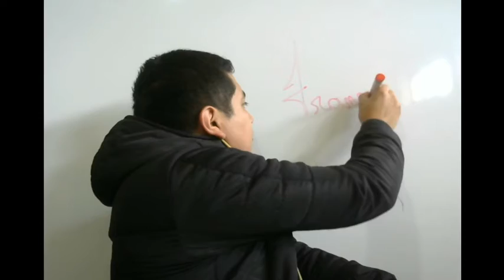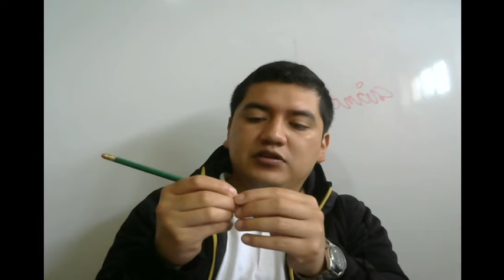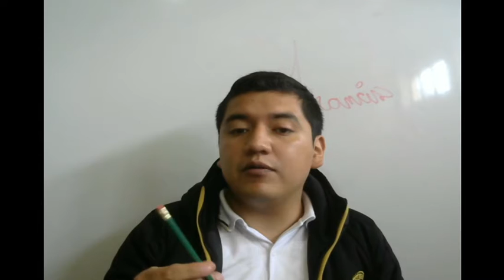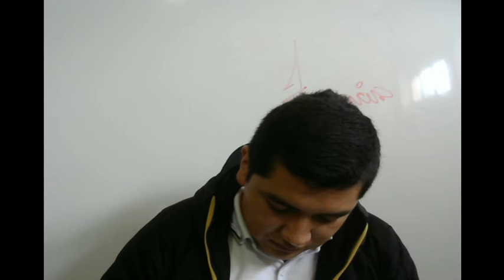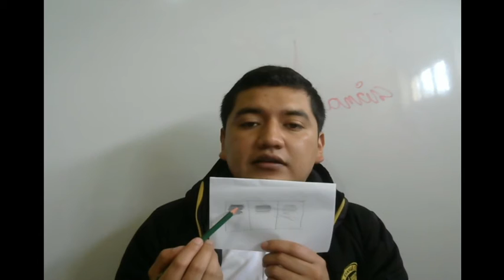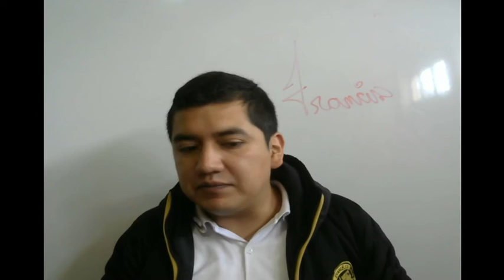Expresión Artística 02 Sexto